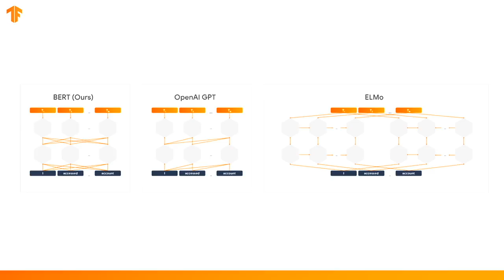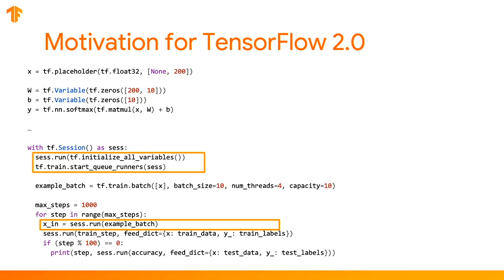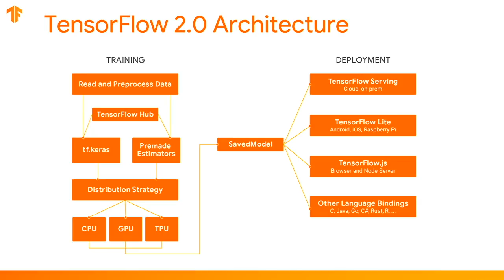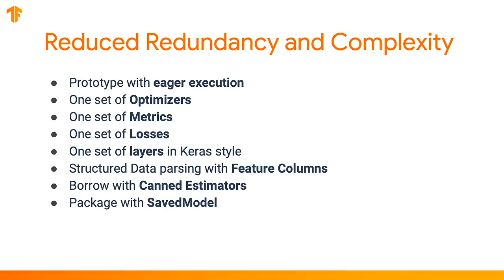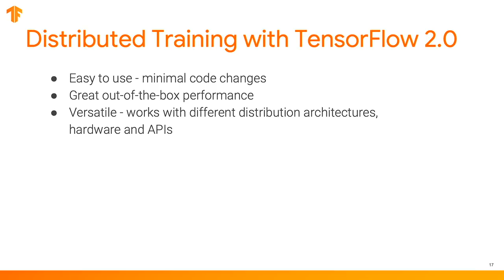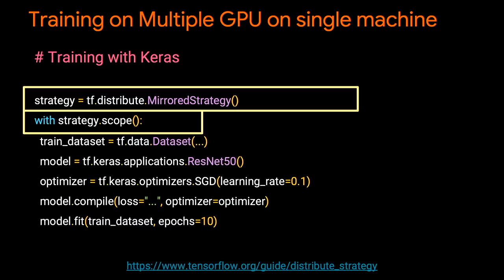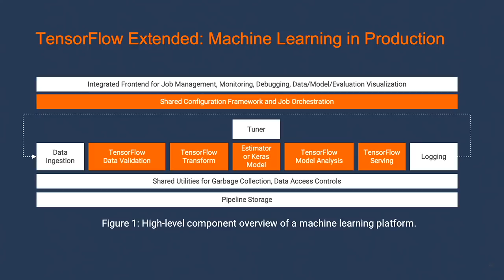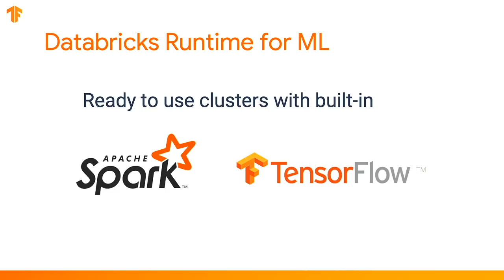Introduction to Tensorflow 2.0 | Anitha Vijayakumar (Google)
Keynote from Spark + AI Summit 2019